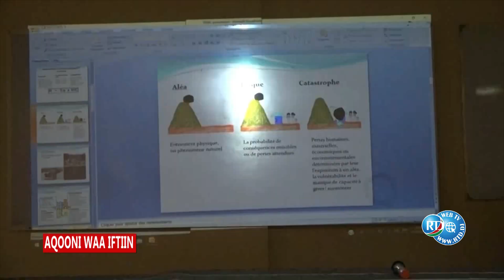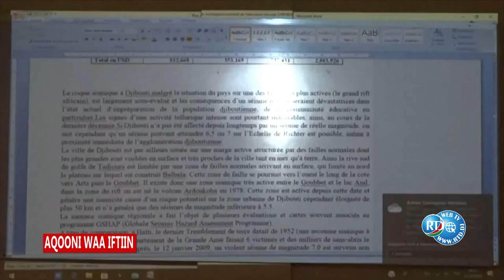Aqoon Waa Iftiin 14/10/2023